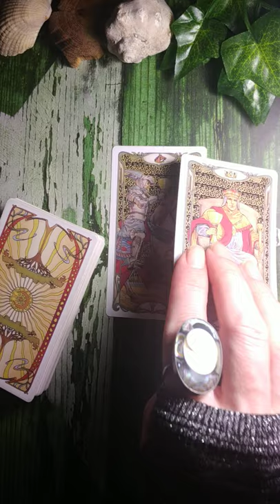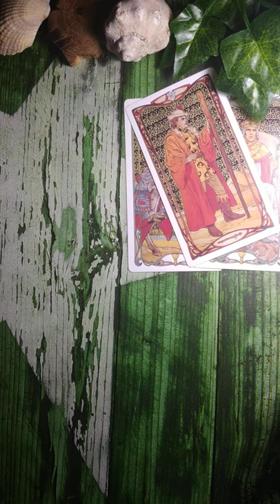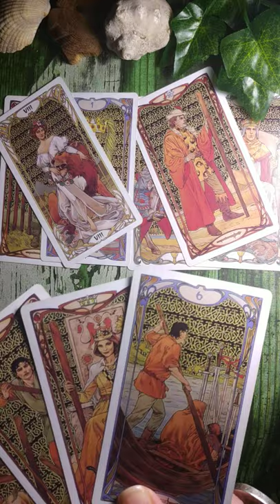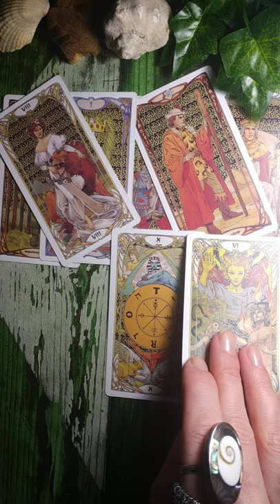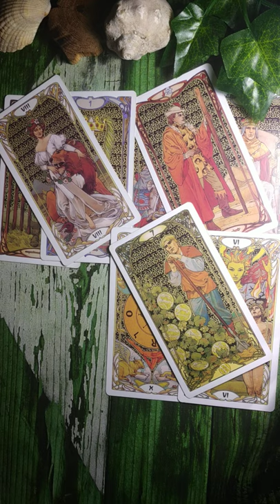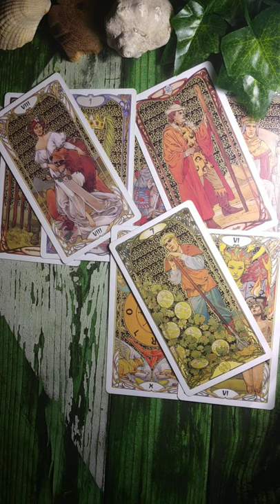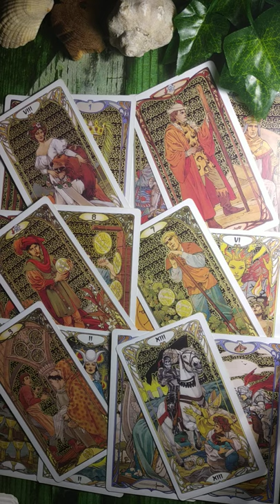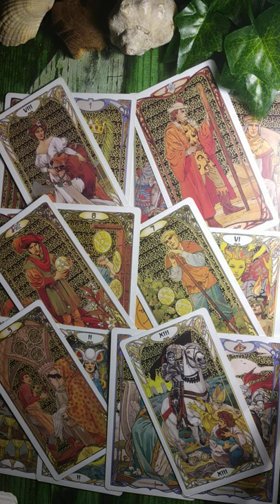Capricorn ♑ They are trying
🌿These are general Tarot readings for Zodiac signs.🌿

🌿 Personal reading £33/$45 (two decks for current energies, intentions, future actions)🌿

🌿If you would like to have some additional guidance please feel free to check out Curious Magpie on Instagram: